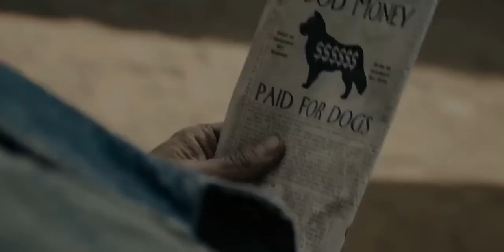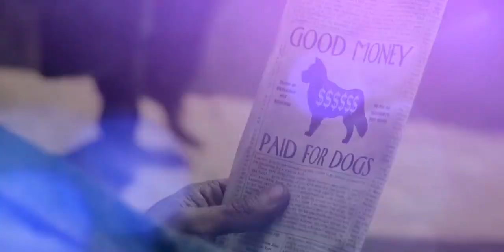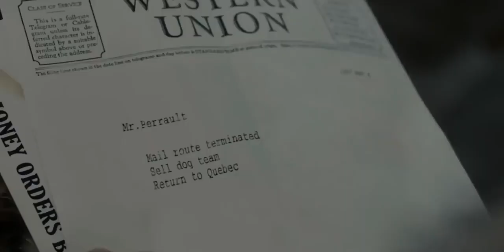Dog Helping old man and became a friend 🐕🐕dog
1. This video is also for teaching purposes.
2. I only used bits and pieces of videos to get the point across where necessary.
3. It is not transformative in nature.
4. This video has no negative impact on the original works {It would actually be positive for them}

𝐆-𝐌𝐚𝐢𝐥 :: Coming Soon.
𝐁𝐚𝐜𝐤𝐠𝐫𝐨𝐮𝐧𝐝 𝐌𝐮𝐬𝐢𝐜 🎶 :)

Quries :-
the call of the wild full movie in hindi
the call of the wild explained in hindi
the call of the wild 2020 movie explained in hindi

The Call of the Wild (2020) Adventure Movie explained in Hindi Urdu. The American Adventure Fantasy Film “Call of the Wild” story summarized with a full ending in हिन्दी explanation. The plot is about an enormously mischievous and friendly dog 'Buck' who lives in a lovely setting in the home of a judge. He was daring, but due to one blunder, he was expelled from his master's home and forced to spend the night outside. The house servant sells it to the man, who subsequently arranges for its transportation on a ship. Buck was mistreated there and went most of the time hungry which is actually a sign or call of the wild. It is then sold to a postman who wants it for his cart. It was taken outside and helped many dogs while making friends with them. Another character, 'John,' discovers gold with the assistance of this intelligent dog and is pursued by a wealthy, cruel man. Later, this cute dog encounters a pack of wolves and after marrying a white she wolf 'Buck' begin living with them and eventually takes over as pack leader. In the jungle, it live a happy life.